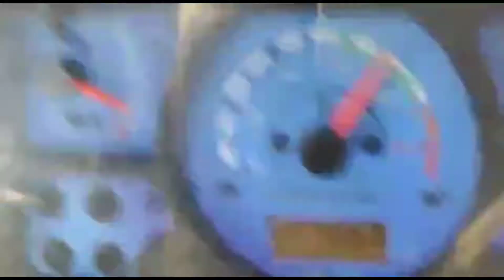मेहन्दरा 575 पावर ट्रेक युरो 47 दोनो मे कोनसा बहढिया है